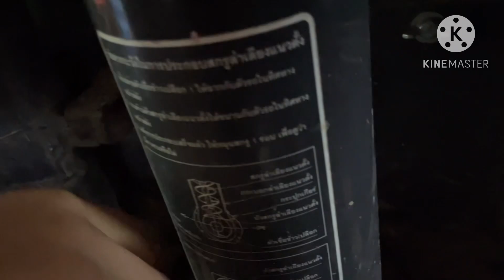วิธีถอดสกลูตั้ง 1 Dc70 เพจ สมาคมรถเกี่ยวข้าวน้อยอุบลราชธานี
เพจสมาคมรถเกี่ยวข้าวน้อยอุบลราชธานี
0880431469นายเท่